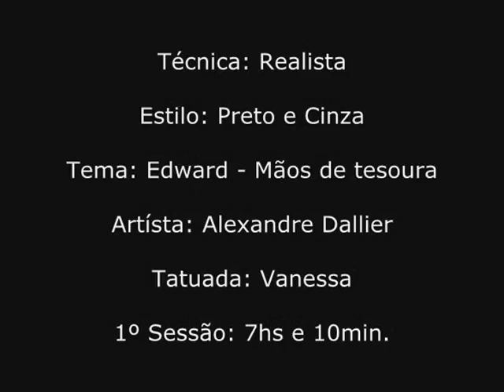338 - DALLIER - Edward Mãos de Tesoura 1º sessão.wmv